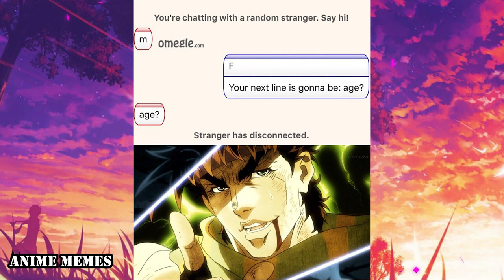Anime Memes You Wouldn't Watch In Public! 49 Konosuba!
animememe
animememes
anime meme
anime memes

Sauce:
r/animemes

I DO NOT OWN MEMES IN THIS VIDEO